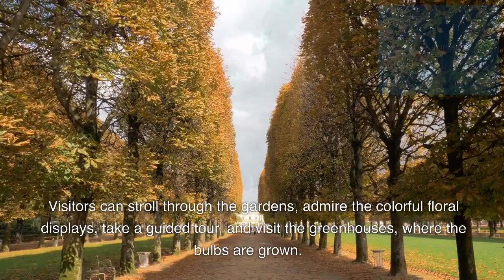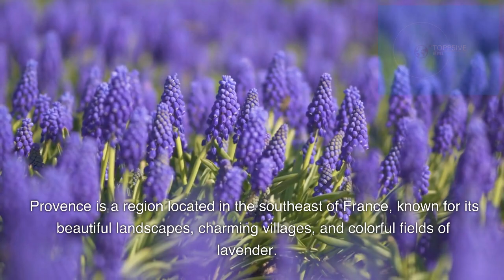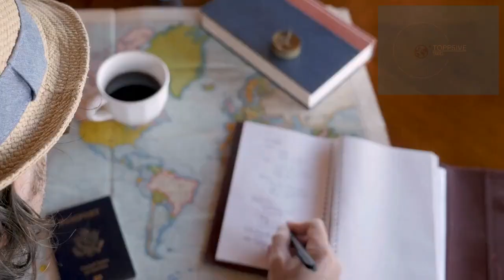The Ultimate Guide to Spring Travel: The Top 5 Best Spring Getaways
This video showcases the top 5 most amazing places to visit during the spring months. From Keukenhof, Netherlands to The Great Barrier Reef, Australia, these destinations offer a unique spring experience that can be enjoyed by everyone. It highlights the natural beauty, tourist attractions, and luxurious hotel experiences that each destination has to offer. The video also includes information on spring events such as Cherry Blossom festival in Japan and the blooming of tulips, lavender, and other flowers.

This video is made possible by Pictory - Ai video editing software. If you like these videos and would like to make stunning videos just like these in 10 mins or less CLICK THIS LINK!!

OR